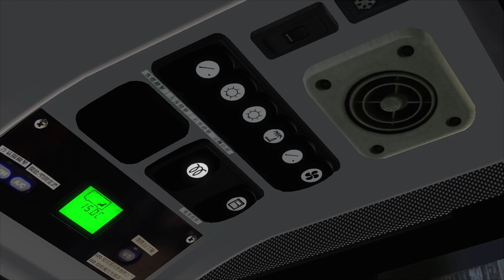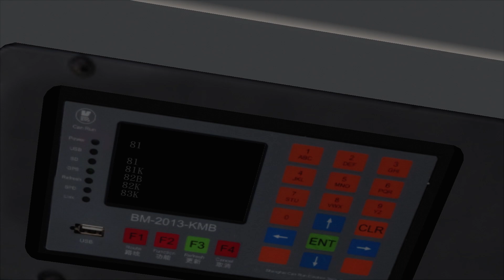[OMSI2] 九巴81K線 (新田圍 → 穗禾苑) #998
Give me suggestions through commenting also :D
九巴81K線 (新田圍 → 穗禾苑)
KMB Route 81K (Sun Tin Wai → Sui Wo Court)